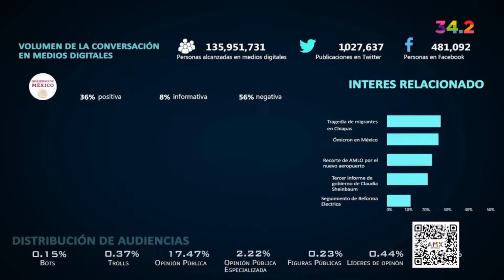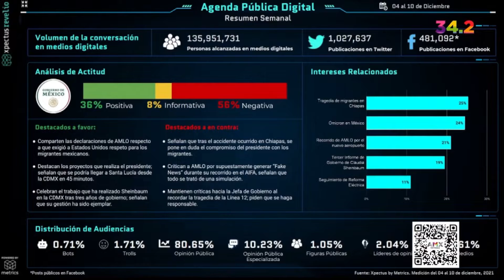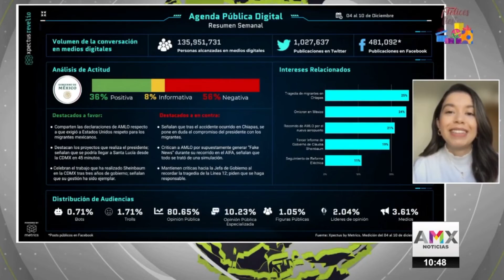Tragedia de migrantes en Chiapas, el tema más comentado de la Agenda Pública Digital.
Ingrid Álvarez nos cuenta sobre los temas más comentados de la Agenda Pública Digital del 04 al 10 de diciembre a través de AMX Noticias.